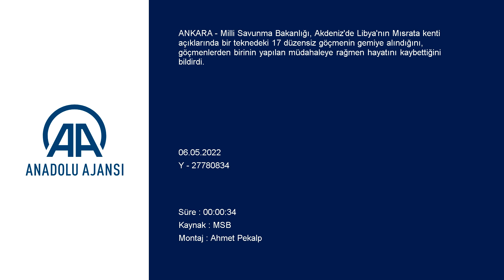Türk askeri, 10 gündür denizde mahsur kalan 17 düzensiz göçmeni kurtardı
Tekneden gemiye alınan düzensiz göçmenlerden biri yapılan müdahalelere rağmen hayatını kaybetti, 12'sinin sağlık durumunun iyi, 4'ünün ise bilincinin kapalı olduğu belirlendi 10 gündür denizde bulundukları tespit edilen düzensiz göçmenler, Homs Limanı'nda Libya makamlarına teslim edildi...

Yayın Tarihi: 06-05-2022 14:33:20